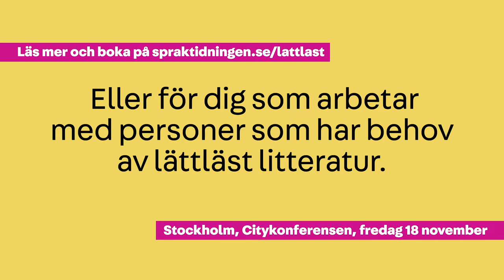Välkommen till Lättlästdagen 2022!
Välkommen till en heldag för dig som är intresserad av språk, läsning och begriplighet eller arbetar med lättläst! På Lättlästdagen – som arrangeras av Språktidningen och Vilja förlag – möter du forskare, författare och andra experter som Niklas Källner, Dona Hariri, Jessica Schiefauer, Olle Nordberg, Jennie Spetz, Mats Myrberg och Marlen Eskander. Lättlästdagen 2022 äger rum på Citykonferensen i Stockholm fredagen den 18 november.
Boka din biljett och läs mer om programmet på spraktidningen.se/lattlast